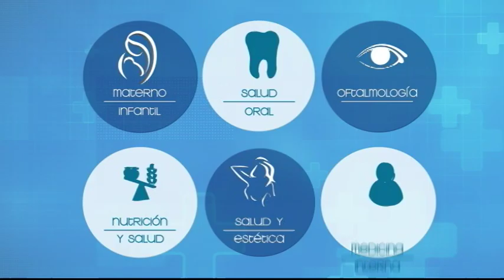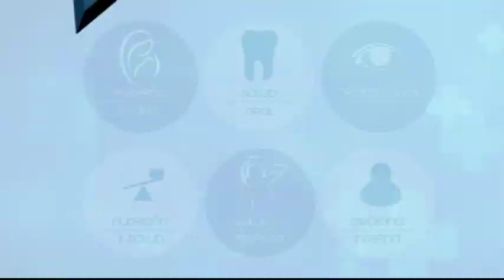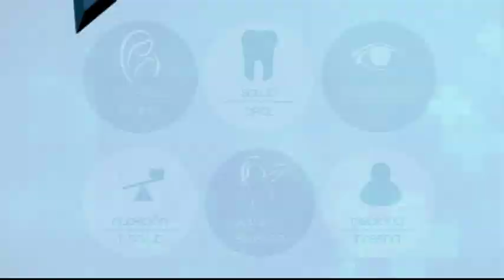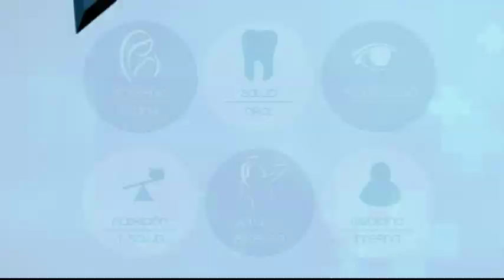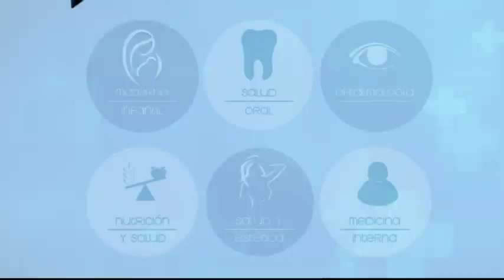VIVA MEJOR 13 /07/2018